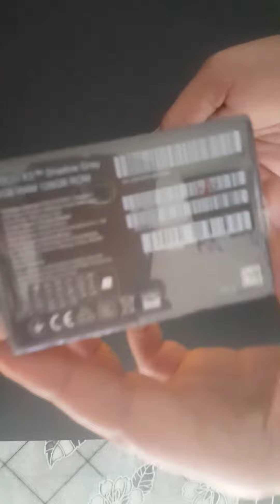Pocco x3 nfc